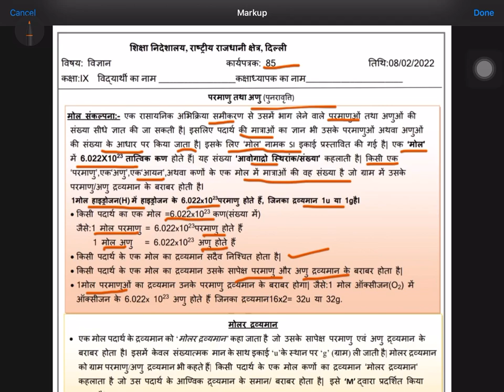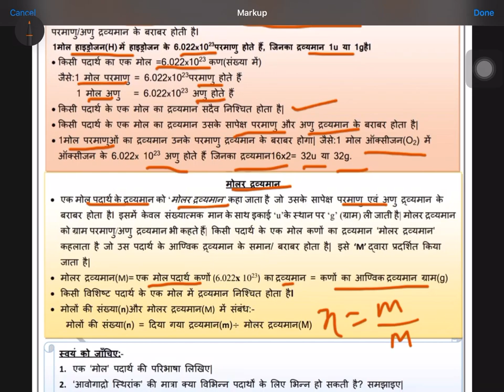Class 09 science worksheet no 85 revision Hindi medium 08/02/2022